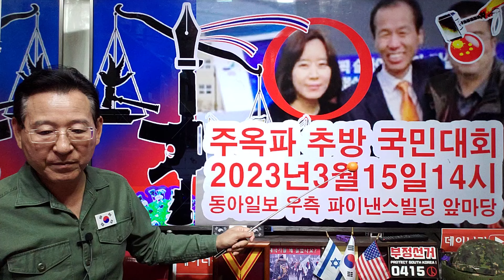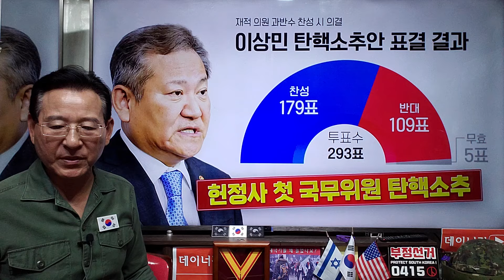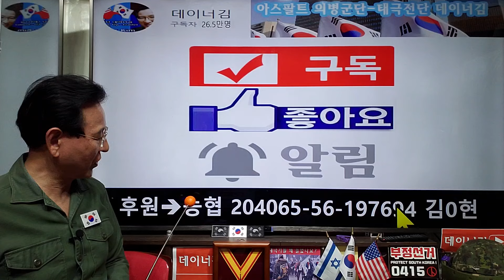차이나 꼼수-멕시코 우회전술